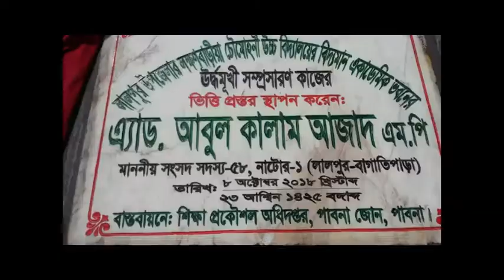নাটোরের লালপুর লক্ষণবাড়ীয়া চৌমোহনী উচ্চ বিদ্যালয়ের একাডেমিক ভবনের ভিত্তি প্রস্তর স্থাপন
নাটোর প্রতিনিধি: আজ সোমবার সকাল ১১টায় লালপুর লক্ষণবাড়ীয়া চৌমোহনী উচ্চ বিদ্যালয়ের বিদ্যমান একাডেমিক ভবনের উর্দ্ধমূখি সম্প্রসারণ কাজের ভিত্তি প্রস্তর স্থাপন করেন সংসদ সদস্য-৫৮,নাটোর-১ (লালপুর-বাগাতিপাড়া) এ্যাড. আবুল কালাম আজাদ।

মাঝগ্রাম লক্ষণবাড়ীয়া চৌমোহনী উচ্চ বিদ্যালয়ের সভাপতি নজরুল ইসলাম এর সভাপতিত্বে¡ অনুষ্ঠানে অন্যন্যোর মধ্য বক্তব্য রাখেন উপজেলা আওয়ামীলীগের সভাপতি আফতাব হোসেন ঝুলফু, সাধারণ সম্পাদক ইসাহাক আলী।

এসময় উপস্থিত ছিলেন সহকারী প্রকৌশলী শিক্ষা প্রকৌশল অধিদপ্তর (নাটোর) ফারুকুজ্জামান, উপ-সহকারী প্রকৌশলী শিক্ষা প্রকৌশল অধিদপ্তর (লালপুর-বাগাতিপাড়া), ৪নং আড়বাব ইউনিয়ন আওয়ামীলীগের সভাপতি (ভারপ্রাপ্ত) শহিদুল ইসলাম, সাধারণ সম্পাদক এমদাদুল হক এবং প্রতিষ্ঠানের সকল শিক্ষক-শিক্ষিকা ও ছাত্রছাত্রী সহ স্থানীয় গন্যমান্য ব্যাক্তিবর্গ।#